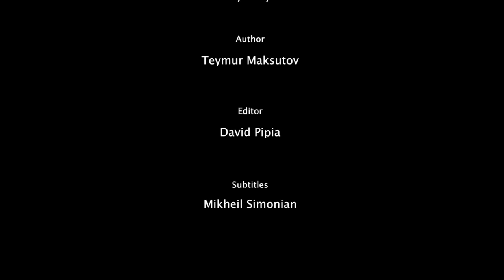Film by Teymur Maksutov "Best Friends" (ENG)